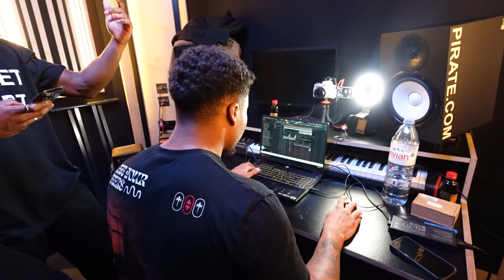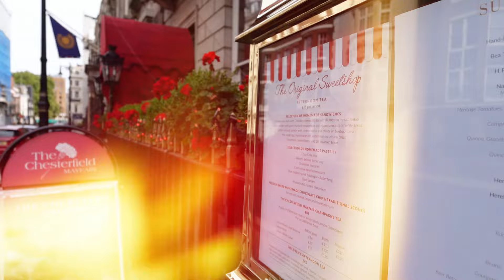POV: Music Producer At London Fashion Week for 72 Hours (Uncensored)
In this video: This is my weekend at London Fashion Week as a music producer. And some of the best moments I had throughout that time.